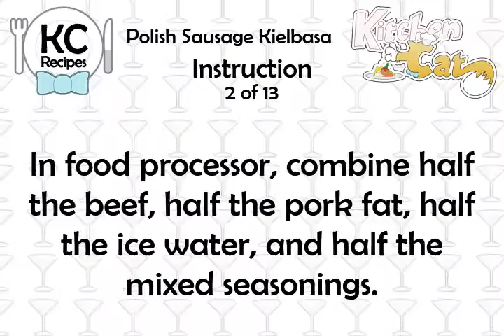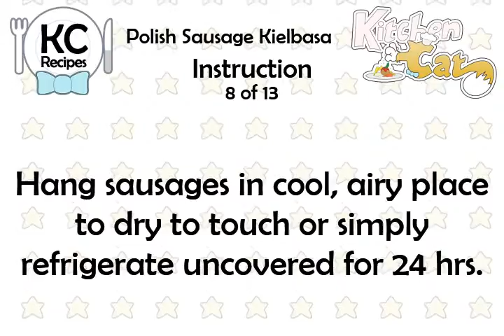Polish Sausage Kielbasa - Kitchen Cat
★ Kitchen Cat ★ Polish Sausage Kielbasa Recipe.
For this recipe you will need:
✰ ✰ ✰ ✰ ✰ INGREDIENTS ✰ ✰ ✰ ✰ ✰
10 oz : Beef Shin,1/2'dice,chilled
4 ts : Coarse (Kosher) Salt
14 oz : Fresh Pork Fat,1/2'dice
1 3/4 ts : Black Pepper; Ground
1/3 c : Ice Water
1 ts : Marjoram
3 ts : Garlic, Minced Fine
Chilled
1/2 ts : Savory
1 1/4 lb : Lean,trimmed Pork,1'dice
Chilled
3 tb : Hungarian (Sweet) Paprika